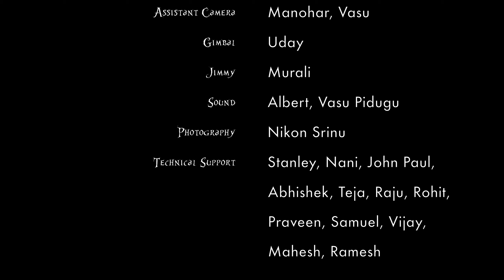Loka rakshakudu | Samuel Karmoji | Sreshta Karmoji | Joel Suhas | Latest Telugu Christmas Song 2022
Credits to Samuel Karmoji & Sreshta Karmoji